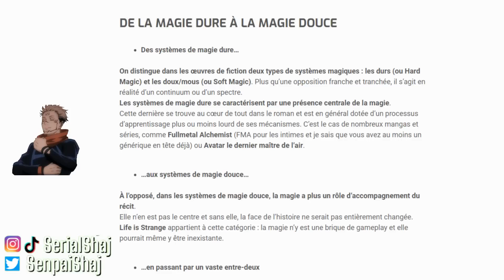UNE SUITE POUR JUJUTSU KAISEN APRÈS LA FIN DU MANGA ANNONCÉE OFFICIELEMENT - THÉORIE NEWS MANGA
00:00 INTRO - LA FIN ANNONCEE
00:52 FAKE NEWS ?
02:18 LE PROBLEME POUR L'HISTOIRE
06:01 FIN TRAGIQUE DU MANGA
07:16 SUITE AVEC UN AUTRE PERSONNAGE ?

celle de l'intro vient d'un français KataNas Music